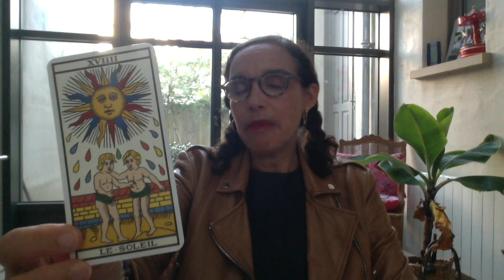Vais-je rencontrer quel qu'un? Les 7 lames du Tarot qui annoncent une rencontre.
Cette vidéo traite de Vais-je rencontrer quel qu'un? Les 7 lames du Tarot qui annoncent une rencontre.